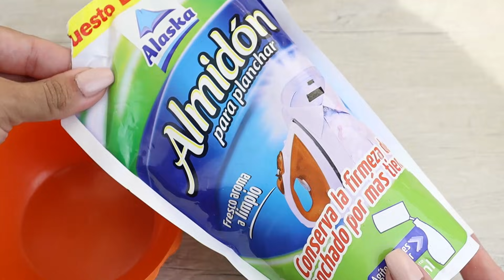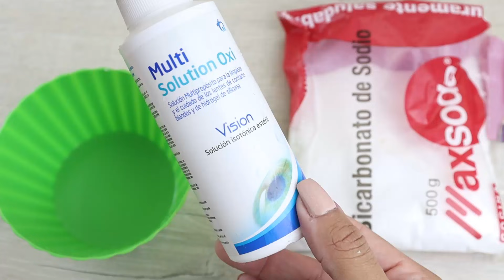SLIME Cómo hacer activador CASERO de SLIME QUE SÍ FUNCIONA / Probando activador de SLIME - nini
SLIME Probando activadores  CASEROS QUE SÍ FUNCIONAN - nini
SLIME  Cómo hacer activador de SLIME QUE SÍ FUNCIONA / Probando activador CASERO de SLIME